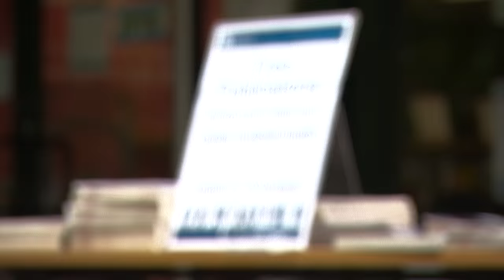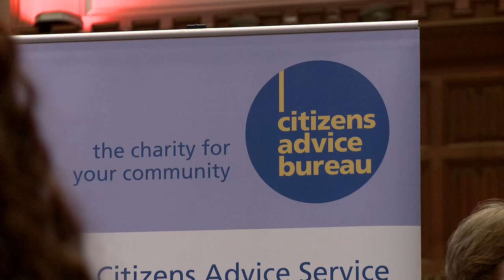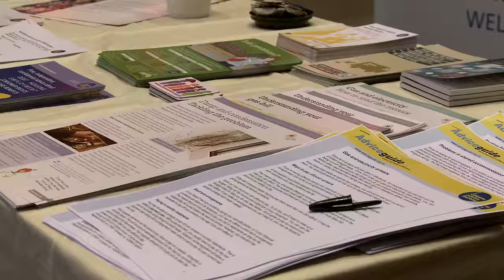Student Perspectives - Careers - University of Bristol Law School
Hear from current students about the range of opportunities available to them throughout their time as a students at Bristol and beyond, to enhance their career prospects.

Find out how you can DoMoreWithLaw by studying at a world-leading Law School.